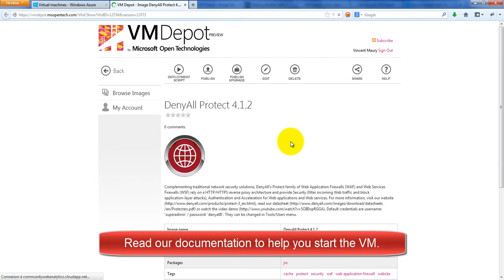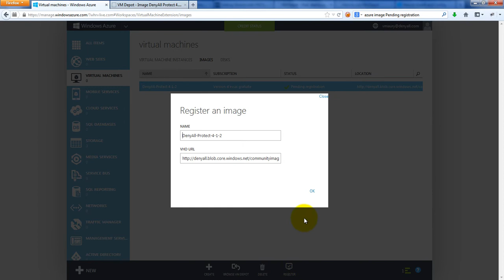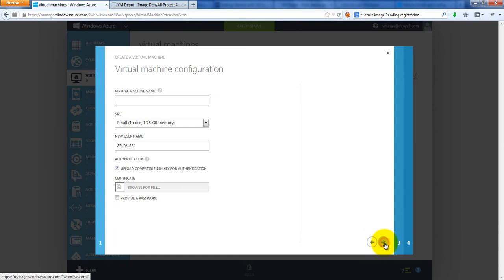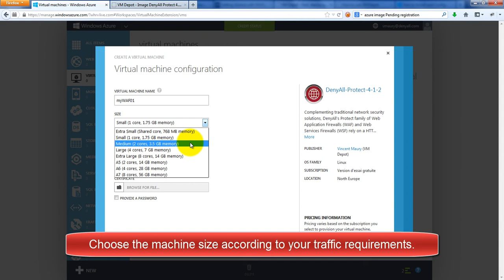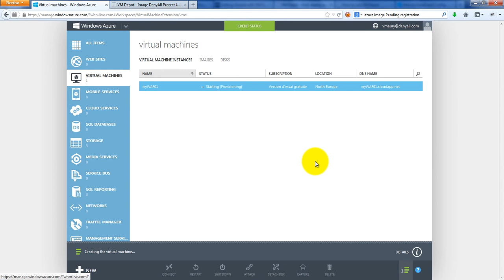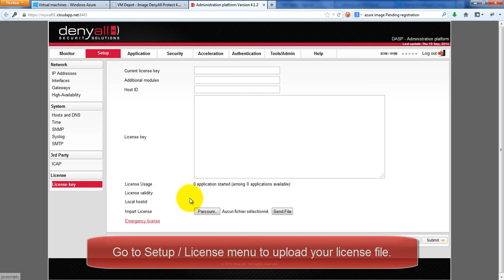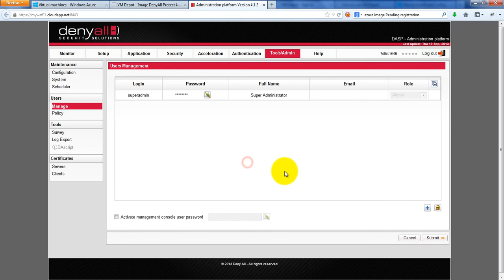Demo of DenyAll Protect on Windows Azure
Complementing traditional network security solutions, DenyAll's Protect family of Web Application Firewalls (WAF) and Web Services Firewalls (WSF) rely on a HTTP/HTTPS reverse proxy architecture and provide Security (filter incoming Web traffic and block application-layer attacks), Authentication and Acceleration for Web applications and Web services.